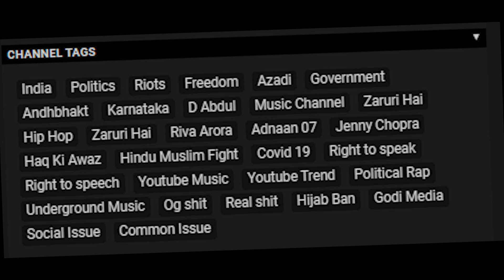ADNAAN 07 SMART GAME || ADNAAN 07 EXPOSED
Note: all the comments and jokes made in the video are for the content and the clips and not on the person himself!!, This video is made for entertainment purposes only.